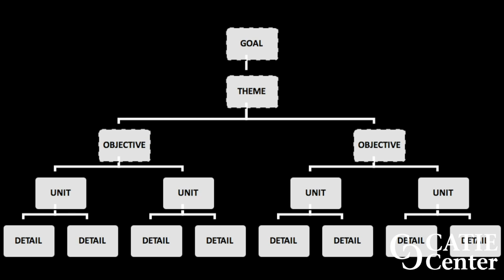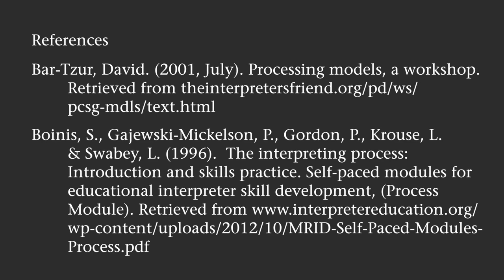The Gish Model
Jerrin George explains how the Gish Approach to Information Processing can help deaf interpreters manage the amount of information they need to process when interpreting.

[Visual description:  Jerrin George sits in front of brown wood wall.  He has short black hair, beard, and moustache.  He has brown skin and is wearing a light blue button full sleeve shirt.  The CATIE Center logo is in the lower right corner of the screen.]